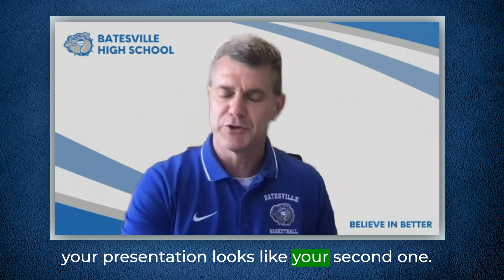03- Developing Durable Human Skills with SkillsLine | Talk with Andy Allen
Skills Line can help students develop durable human skills in the age of AI and automation. By prioritizing tasks and utilizing feedback loops, students can improve their work and build confidence in new environments. Skills Line's customizable processes can be adapted to fit different situations, preparing students for the changing job market.